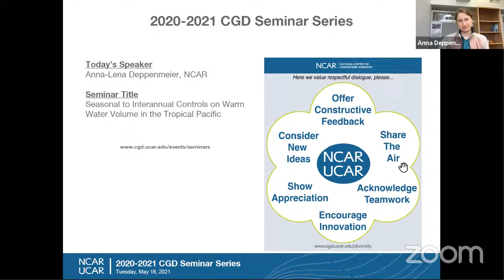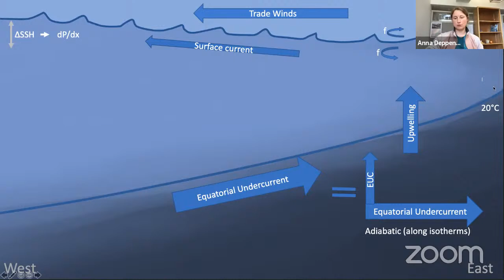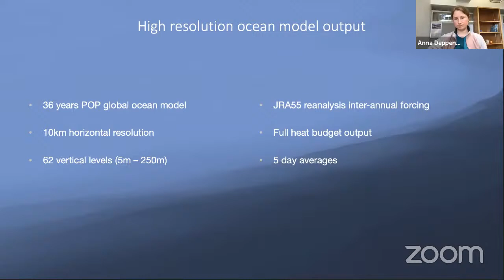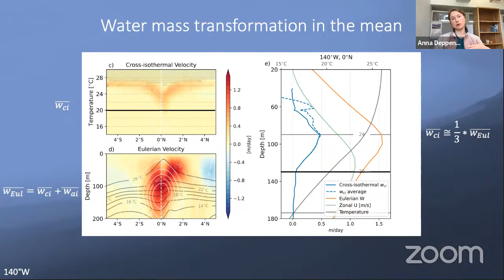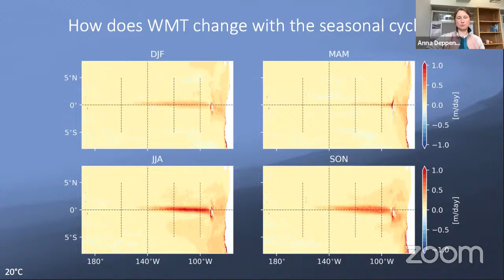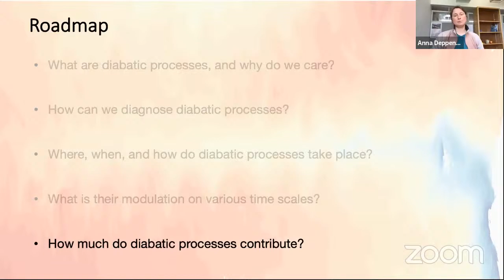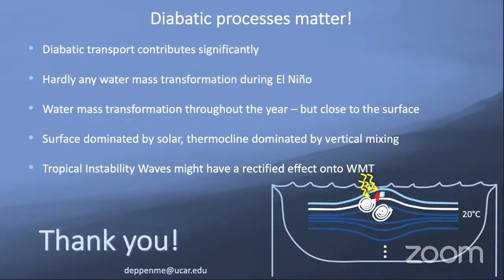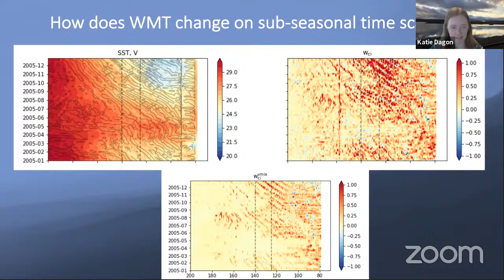CGD Seminar Series - Anna-Lena Deppenmeier